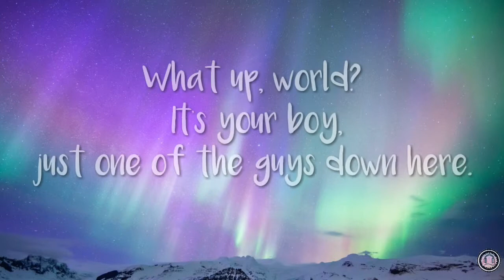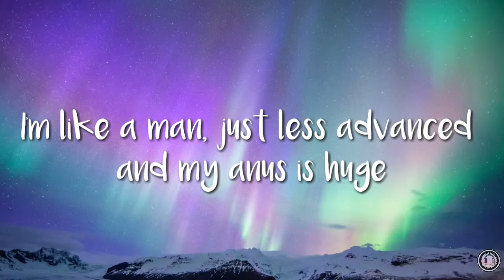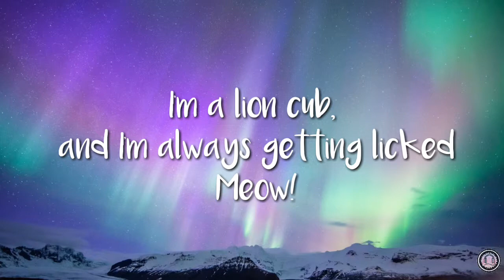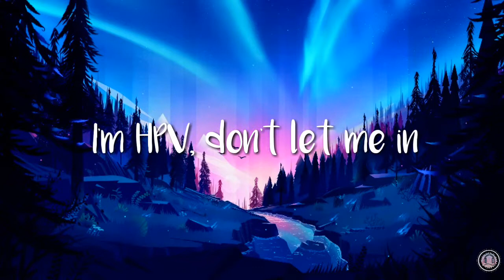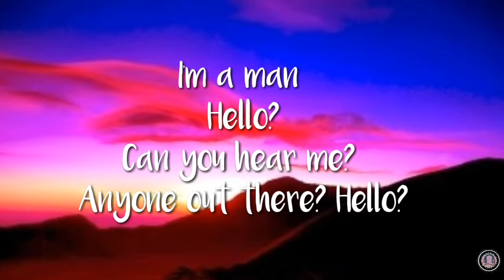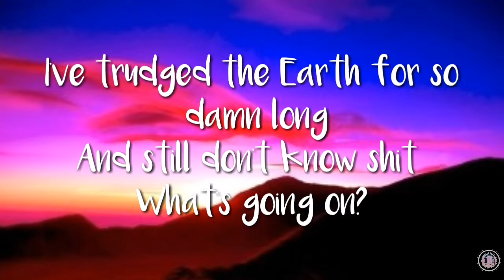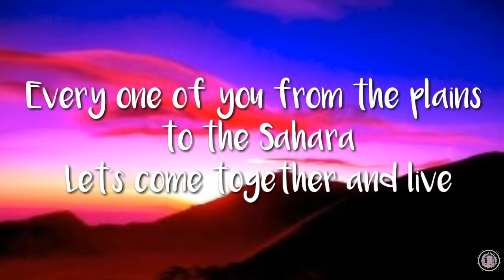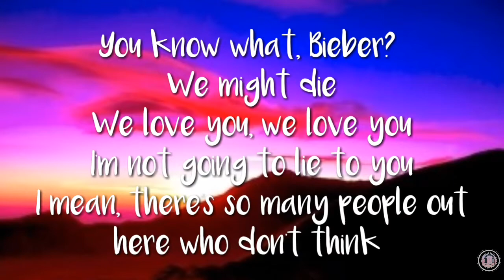Earth (Lyrics Video)- Lil Dicky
"Earth"

[Lil Dicky:]
What up, world? It's your boy, just one of the guys down here. Well, I could be more specific. Uh, I'm a human, and I just wanted to, you know, for the sake of all of us earthlings out there, just wanted to say:

[Adam Levine:]
Ba-dum-da-dum-dum, ba-dum-da-di

[Chorus:]
Earth, it is our planet (It's our planet)

[Lil Dicky:]
Fellas, don't you love to cum when you have sex? (Ayy)
And I heard women orgasms are better than a dick's (Uh)

[Choir:]
Hum-dum-dum-dae-dum, hum-dum-dum-dae-dum

[Kris Wu:]
我们爱地球

[Lil Dicky:]
I mean, there's so many people out here who don't think Global Warming's a real thing. You know? We gotta save this planet. We're being stupid